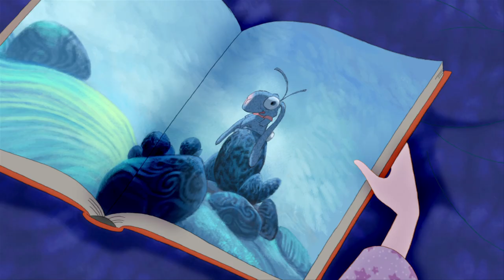ÉMILIE JOLIE Trailer | TIFF Kids 2012: School Programme